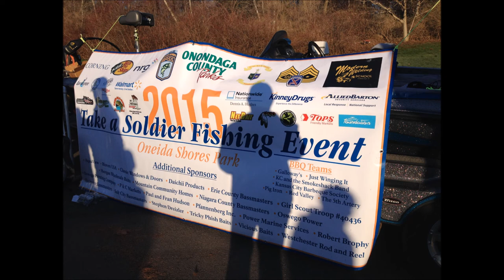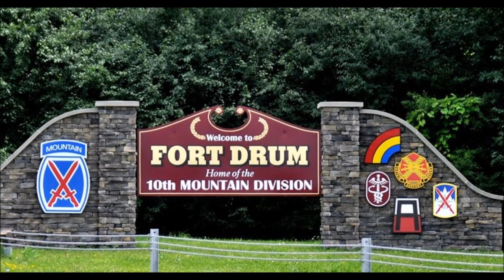Take A Soldier Fishing 2015 MOVIE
What a great day.  Perfect chance to thank many men and women who serve our country and sacrifice so much for our safety.  I spent the day with two great guys.   Couldn't have gone any better.  It was cold and water temps were hardly above 40 but the Pickerel and Smallies kept the three of us warm!